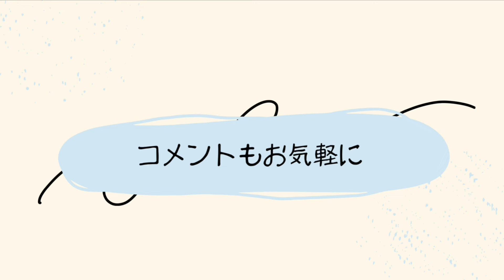液体マスキング剤を使う桜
液体マスキング剤を使って桜の風景を描きます。　風景画　桜の木